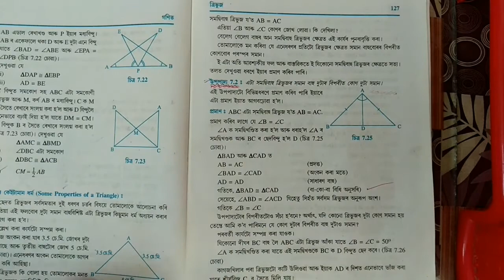Class - IX, Math Lesson - 7(ত্ৰিভুজ) উপপাদ্য 7.2 & 7.3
By Surat Zaman Mollah, A /T-Airkata Girls High Madrassa